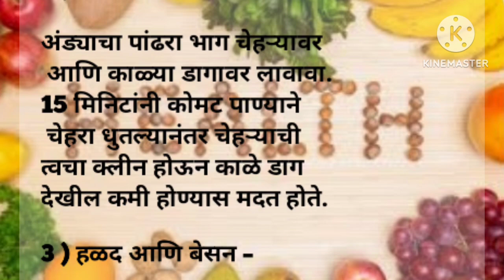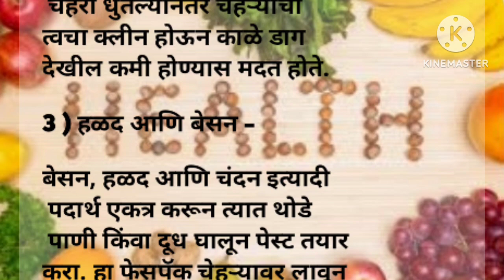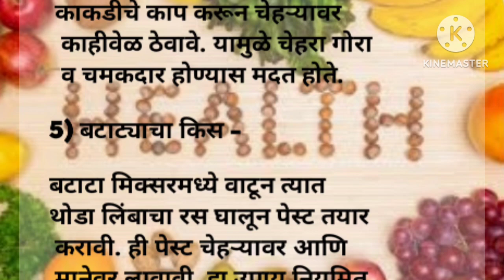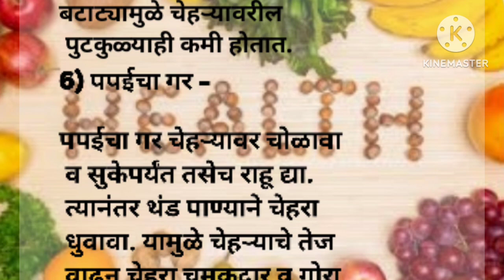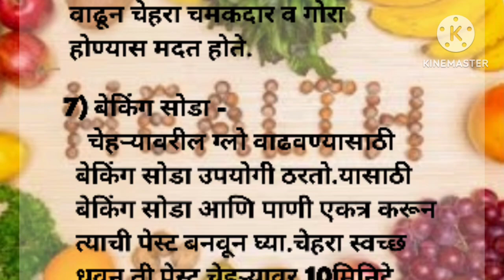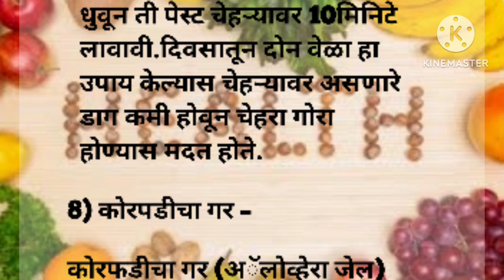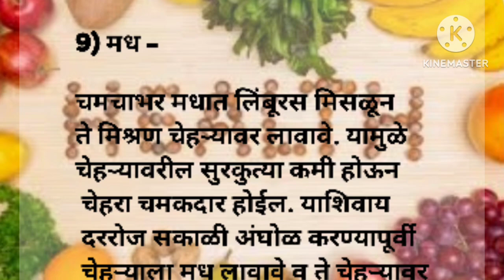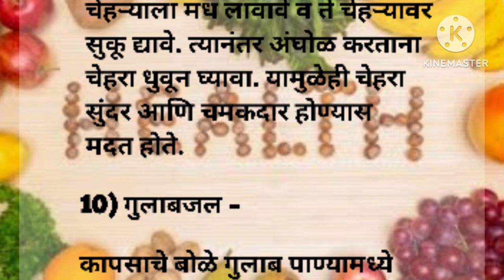चेहरा गोरा करण्यासाठी हे करा घरगुती उपाय/घरगुती बेस्ट 10 सौंदर्य टिप्स/Beauty Tips